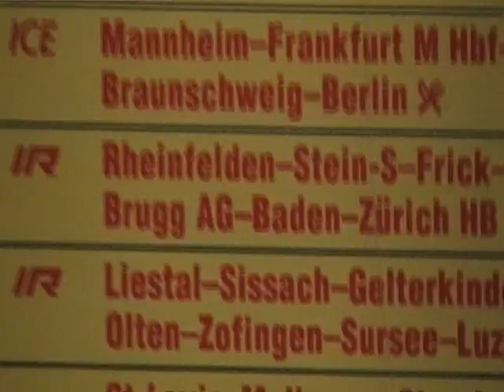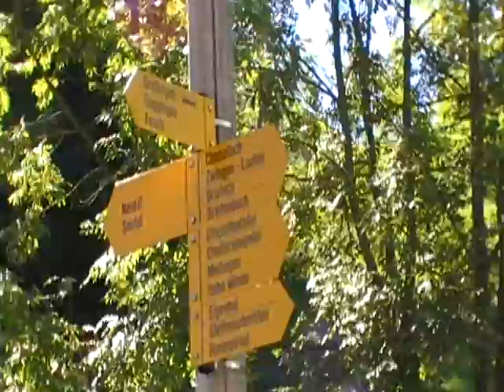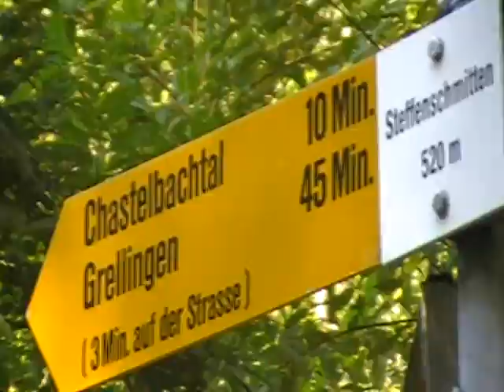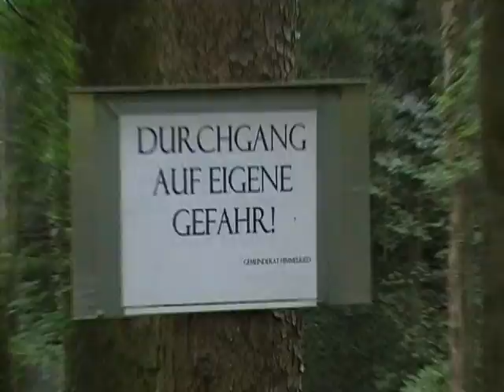31.7.2010 Basel-Grellingen-Kaltbrunnental-Himmelried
Wanderung vom 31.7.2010 von Basel nach Grellingen-Kaltbrunnental-Himmelried.